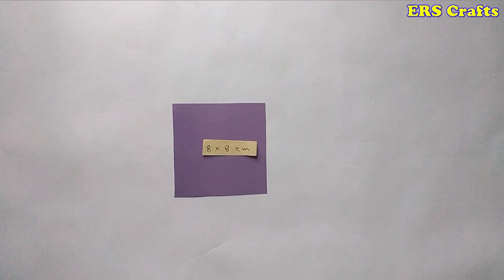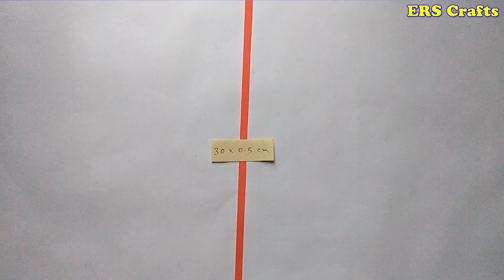DIY: Paper Flowers || How To Make 3 Awesome Easy Paper Flower || Paper Crafts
If You Like Crafts, Paper Work, Origami, Best Out Of Waste And Creativity This Channel Is Absolutely For You, If You Like The Video Of Our Channel, Then We Must Make A Comment, And Do Not Forget To Share Our Channel's Videos And Certainly Subscribe Our Channel..Thanks
হ্যালো বন্ধুরা, কেমন আছেন সবাই, আশা করি ভালো, বন্ধুরা আমাদের চ্যানেল এর ভিডিও গুলি আপনাদের যদি ভালো লেগে থাকে তাহলে অবশ্যই আমাদের কমেন্ট করে জানাবেন, আর আমাদের চ্যানেল এর ভিডিও গুলি লাইক এবং শেয়ার করতে ভুলবেন না আর অবশ্যই আমাদের চ্যানেল টি সাবস্ক্রাইব করবেন ধন্যবাদ